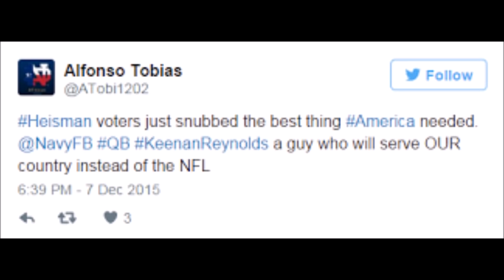Keenan Reynolds || Naval Academy Highlights ᴴᴰ